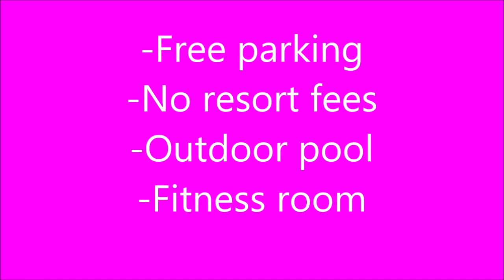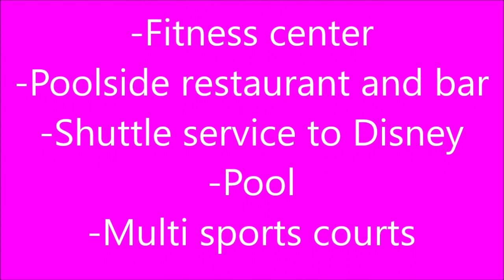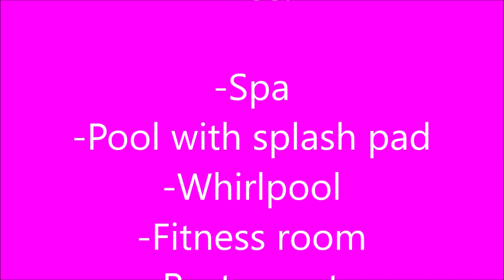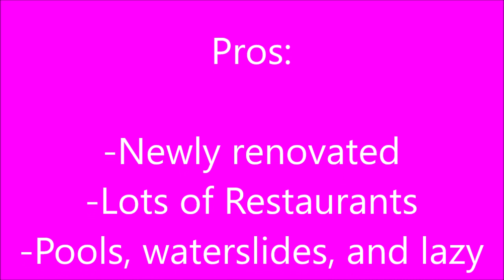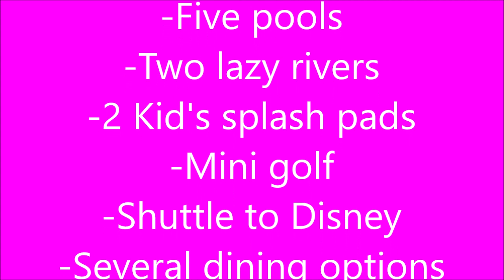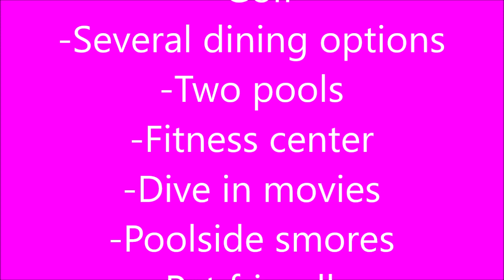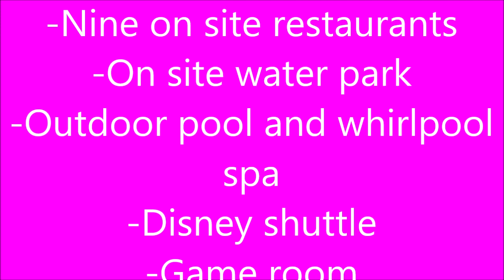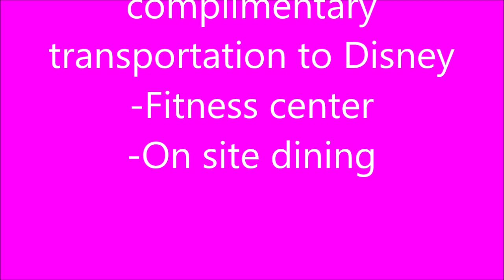Best Walt Disney World Area Hotels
This video talks about the 10 best Walt Disney World Area Hotels, that are not owned by Disney.  For hotels owned by Disney, please check out this video

If you feel the need to give back, any contributions will go towards making better quality videos.